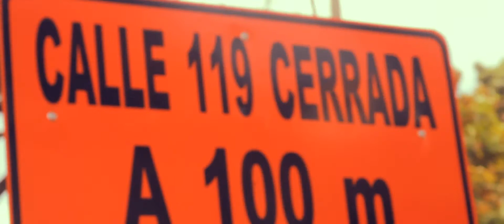NEWTON - SOMEDAY, SOMEHOW (Uphill Racer Remix)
Artist: Newton
Song: Someday, Somehow (Uphill Racer Remix)
Producer: Luuk 'Shameboy' Cox
Recorded in La Chapelle Studios, Waimes
Mixed in Temple Sound Studios, Malta
Mastered by Frank Arkwright in Abbey Road Studios, London
Video Director: Iván D. García
Camera: Iván D. García, Oscar J. Romero
The Girl: Katherin Montilla
Editing and grading: Iván D García
Shot with Canon 5D MIII (Canon 28-135mm zoom lens) and 7D (Sigma 17-70mm lens)
Management by Wendy Vanleeuw @ JAMUZZI Artist Service